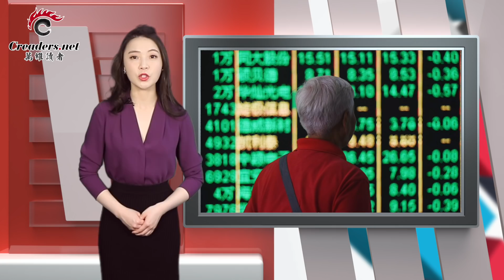美国并非要孟晚舟鎯铛入狱 真实目的曝光 | 中国2月出口疲弱令人吃惊 创三年最大降幅 | 北京称支持华为起诉美国政府 （《万维微播》20190308）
00:06  美国并非要孟晚舟鎯铛入狱  真实目的曝光
01:45  中国2月出口疲弱令人吃惊  创三年最大降幅
02:58  川习会尚无定期  贸易谈判差距仍大
04:11  丑闻发酵 加拿大总理特鲁多拒不道歉
04:57  北京称支持华为起诉美国政府
05:51  德国经济部长称不会排斥华为竞标5G网络建设
06:58  专利纠纷持续3年 华为与三星正式握手言和
07:53  全球半导体市场正迅速减速
08:37  态度强硬 川普前竞选总干事被判入狱4年